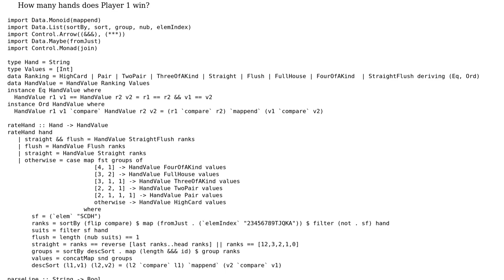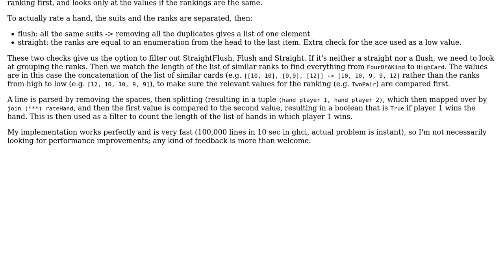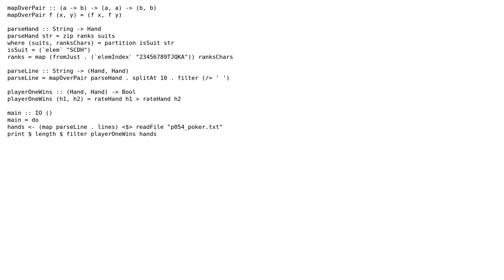Project Euler Problem 54 in Haskell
With thanks & praise to God, and with thanks to the many people who have made this project possible! You are responsible for your own actions.